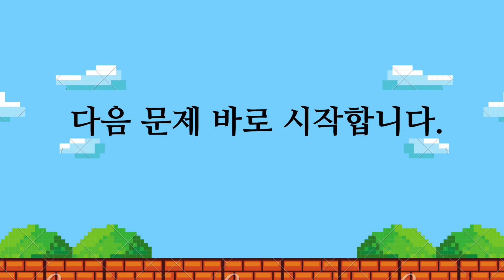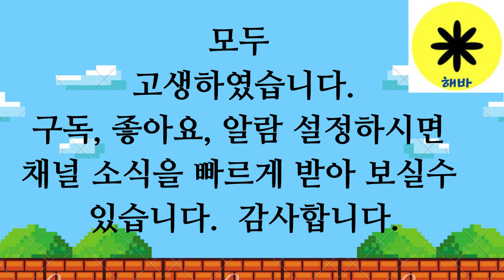숨어있는단어찾기(치매예방, 뇌활동)종합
숨어있는단어찾기  3시
다른그림찾기 1시
해바(자유) 8시 30분